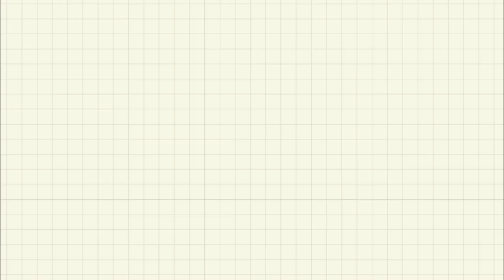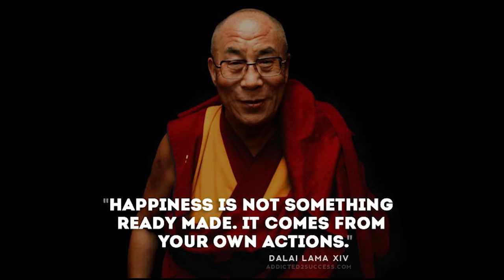IT'S NOT A JOKE || LEWSPEARS STOP THIS || LONG LIVE H.H THE 14TH DALAI LAMA || TIBETAN VLOGGER 2023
Vlogging gadgets I am using⬇️⬇️⬇️⬇️
Canon 800d
GoPro Hero 8
GoPro Hero 8 media mode